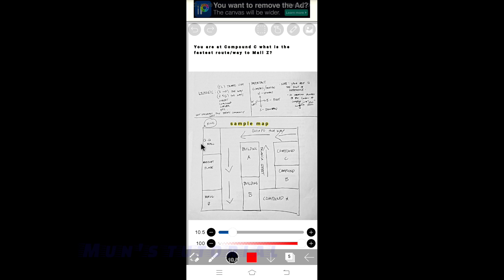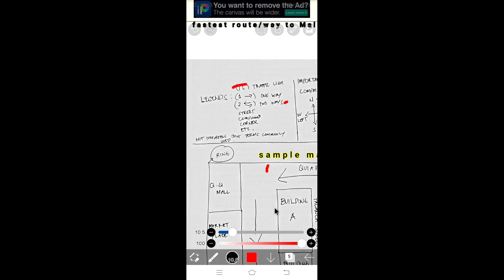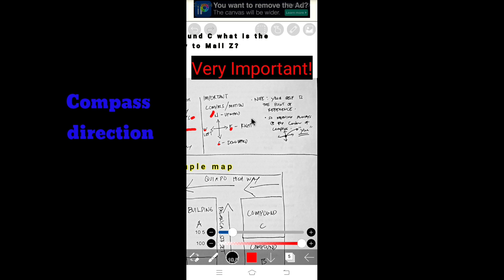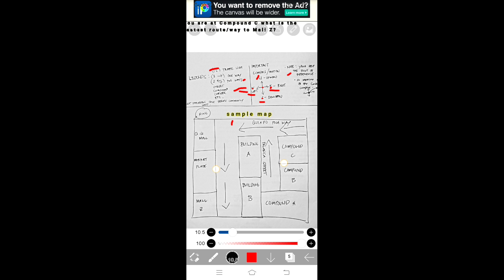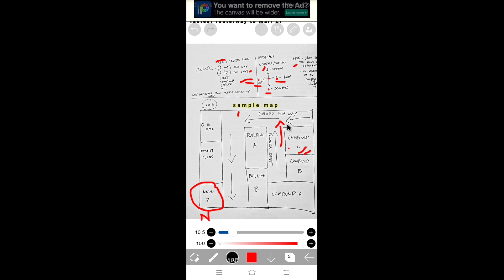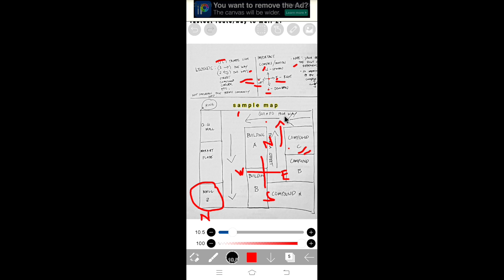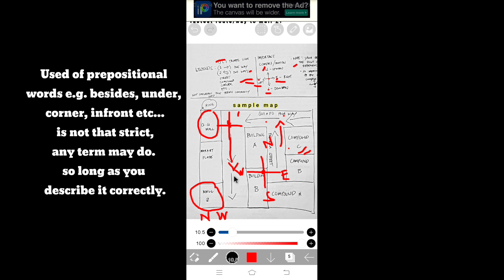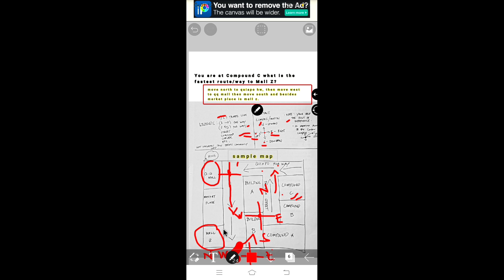How to solve mapping question?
Hi Ma'am and Sir!
In this video i'll teach you how to understand and solve Mapping problems.
This video tutorial is made so comprehensive and simplified the Mapping subject matter.

Salam😇